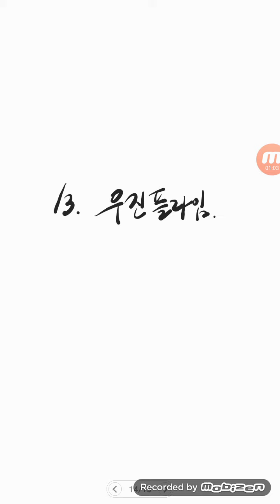고속 복합 가공 기계